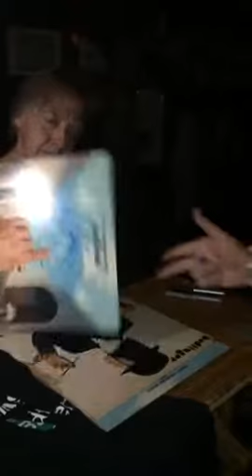Joey Molland BADFINGER Signing Autographs Team Derek. 2